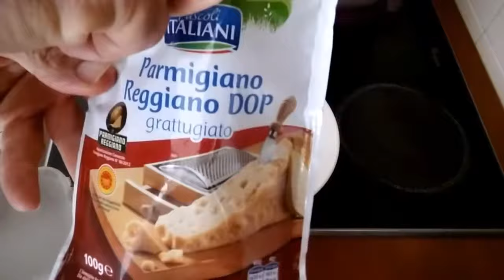Spaghetti alla carbonara parte 2